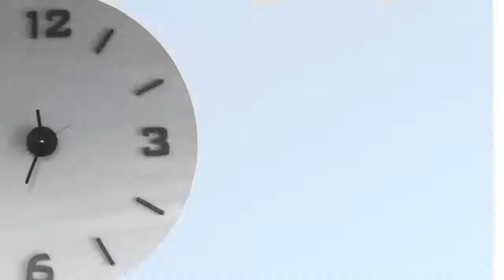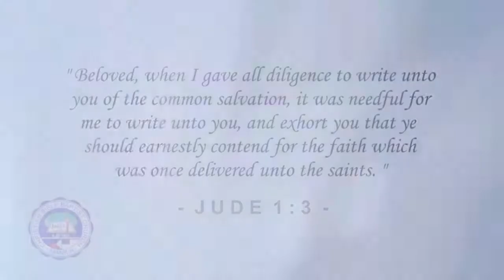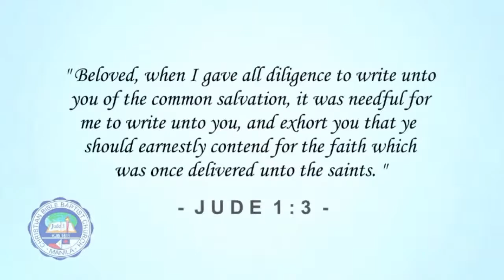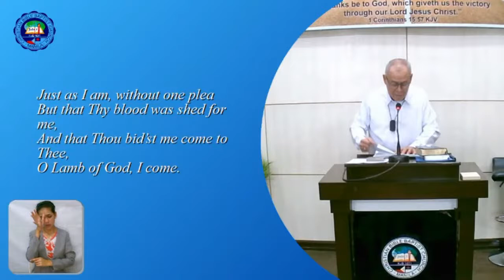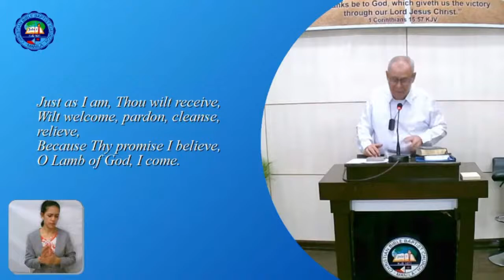June 16, 2021 | Wednesday Prayer Meeting